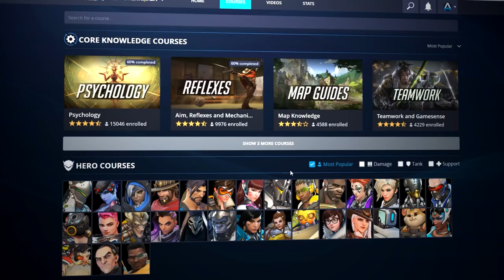9 MOST BROKEN HEROES Tier List - RANK UP with ANY ROLE FAST - Overwatch Guide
JOIN THE GAMELEAP WEBSITE NOW:
^ RANK UP FAST ^